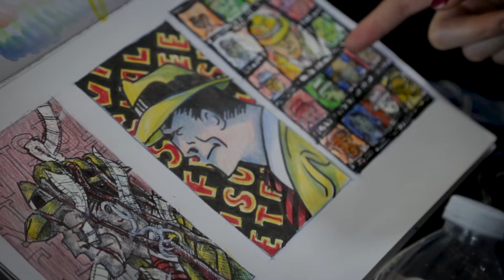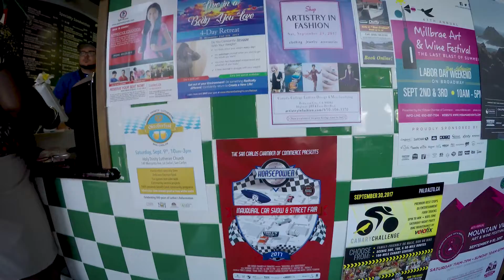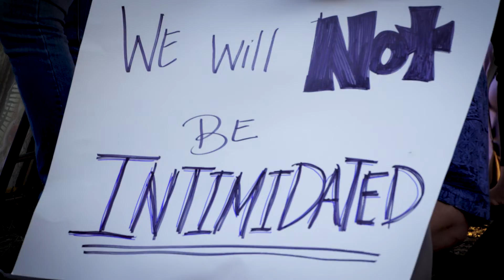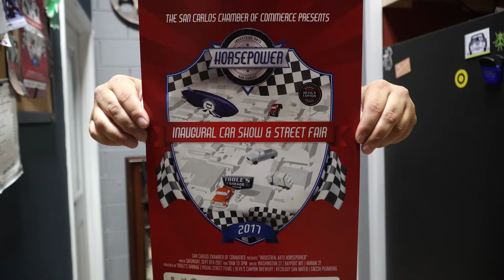VISUAL STREET CREW E:013